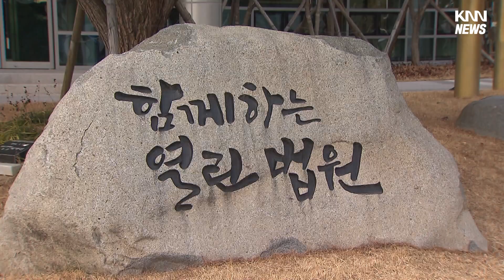부산경찰청 버스·택시기사 음주 단속 / KNN